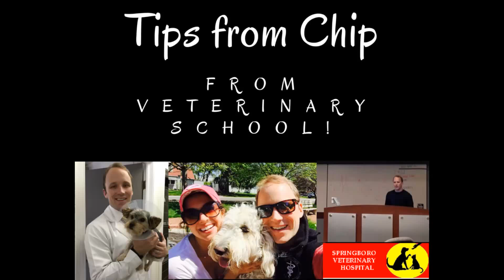Tips from Chip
Today's topic is about litter boxes, cat urinating and what to do. Chip is a veterinary student at The Ohio State University College Of Veterinary Medicine one of the top veterinary schools in the world. He is also working at Springboro Veterinary Hospital and Urgent care on holidays and summers. He delivers a tip from school from time to time. Today he talks about the latest research about cats and litter boxes. If you have a problem with cats urinating in the house take a look and see what Chip has to say from OSU. Stay tune for more tips from Chip.